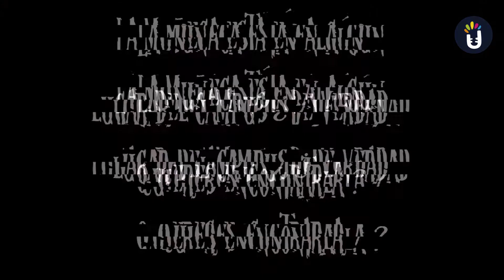Campus Ronda 2017 - Noche del terror